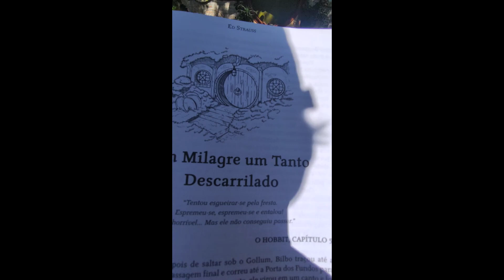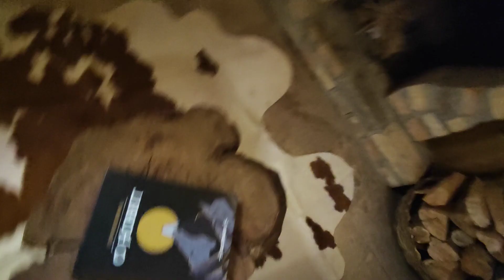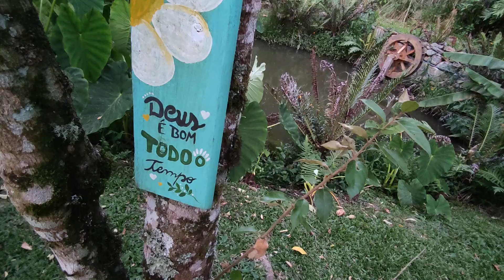Uma toca Hobbit no Brasil!